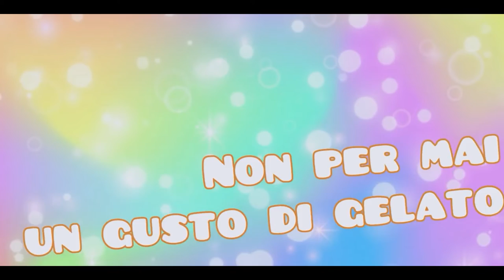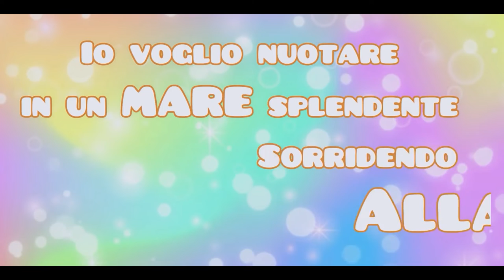GLITTER & CANDY - SONO UN PICCOLO UNICORNO 🦄 KARAOKE STRUMENTALE [base karaoke italiano]🎤